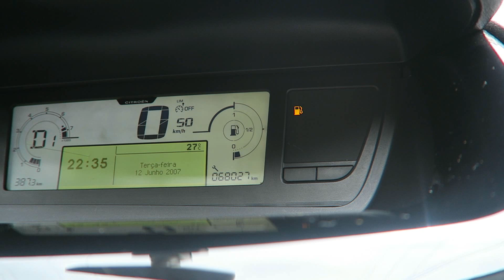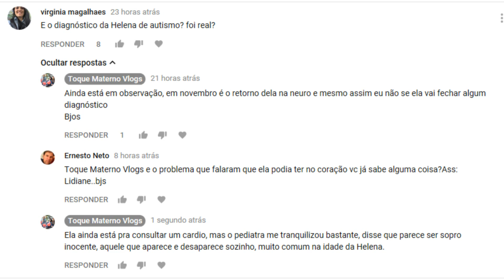ACHO QUE QUERO UM BEBÊ ♥Toque Materno Vlogs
SOBRE O VLOG QUE HOJE☟
Oi amigos! Ultimamente tenho pensado bastante em aumentar a família com um novo bebê. ainda continuo pensando.. talvez não pra já, não sei tbm se posso engravidar novamente, pois estou no meio de um tratamento pra depressão, mas quem sabe num futuro breve, se Deus me permitir... sempre sonhei em ter uma família grande e o Dann tbm, então estamos pensando muito bem no assunto. Quem sabe 2018 nos traga novidades?

☛ Meu nome é Sirlene tenho 36 anos, sou casada com o Dann 31 anos e somos pais de uma adolescente chamada Rafaela 12 anos e de duas crianças, Gabriel e Helena que são gêmeos e estão com 3 anos. Compartilho meu dia a dia de mãe, minha realidade, nossa rotina aqui em casa, nossa história. Superamos alguns momentos difíceis, entre eles, a perda do nosso filho Nathan com 1 ano, por conta de uma pneumonia... na verdade, ainda estamos superando isso e compartilho nossa luta e nossa história, na esperança de dar esperança à quem nos acompanha. Deus é bom o tempo todo!